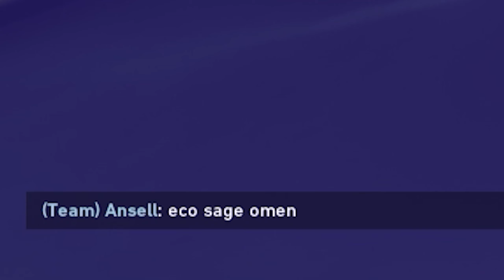การ ADS(Aim Down Sight) หรือการเล็งปืนยังจำเป็นมั้ยกับเกมนี้ จากคนเล่น Call of Duty | Valorant ไทย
คลิปนี้กลับมาใน Valorant กัน อย่างที่รู้ว่า Gunplay เกมนี้ออกไปทาง CS:GO จ๋าเลย แต่เกมนี้ก็เพิ่ม Feature อีกอย่างเข้ามาก็คือ Aim Down Sight หรือการเล็งปืนนั่นเอง เกมนี้เวลา ADS Firerate จะลด และบางปืนก็กลายเป็น Burst Round บ้าง อย่างเช่น Stinger และ Bulldog ส่วนปืนที่คู่บ้านคู่เมืองของเกมนี้อย่าง Phantom และ Vandal ถ้าใครเล่น CS:GO มาอยู่แล้วก็คงยิงแบบ Hip Fire ตามปกติ แต่เวลา ADS ของ 2 ปืนนี้ กระสุนจะเฉไปบ้างหน่อยนึง ไม่ค่อยตรง Dot กล้องซะเท่าไหร่ แต่ก็มีปืนที่ผมยกให้ดีที่สุดเวลา ADS ก็คือ Ares และ Odin Ares เป็นปืนที่เวลา ADS กระสุนเฉน้อยที่สุด แทบจะตรง Dot ส่วน Odin เป็นปืนที่ Firerate เยอะที่สุด เวลา Hip Fire กับ ADS Firerate แทบไม่ต่างเลย ตอน ADS กระสุนเฉพอๆกับ Phantom และ Vandal แต่เนื่องด้วย Firerate ที่เร็ว ทำให้เวลายิงแบบ ADS แทบจะสวน 2 ปืนที่ว่าในระยะกลาง-ไกลได้ แต่ก็เป็นปืนที่ Aim Down Sight Speed ช้าที่สุดและหนักด้วย และราคาแพงรองลงมาจาก Operator แล้วทุกคนหละคิดว่าการ ADS ยังจำเป็นอยู่มั้ยกับเกมนี้

$$$ มาร่วมเป็น "ฝูงปลากะพง" ได้แล้ว พร้อมสิทธิพิเศษอื่น ๆ ในช่องอีกมากมาย $$$